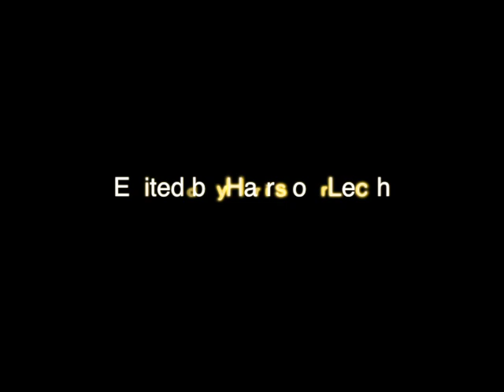"What About Bob?" Genre Shift Trailer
Here is a genre shift trailer of "What About Bob?". It is a transition from a comedy to a horror.